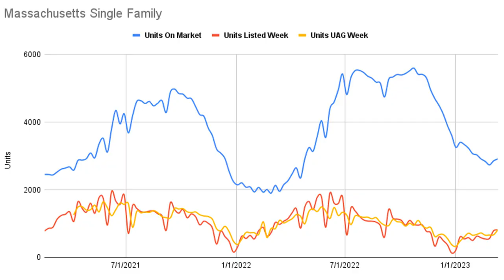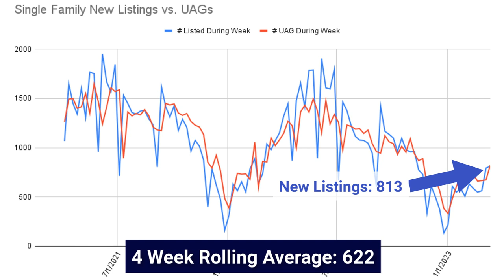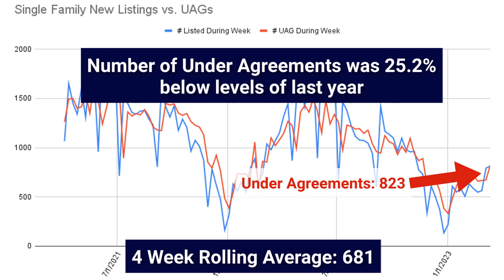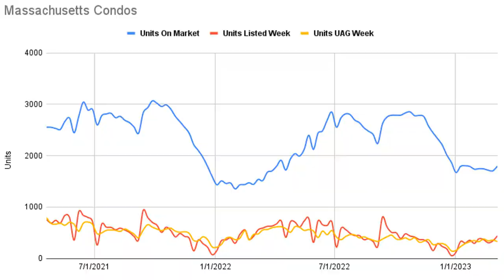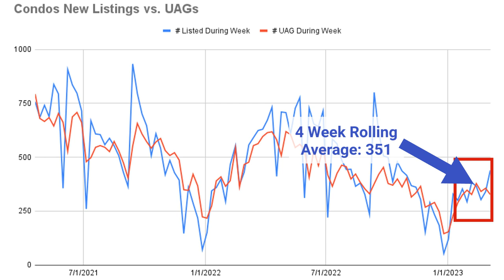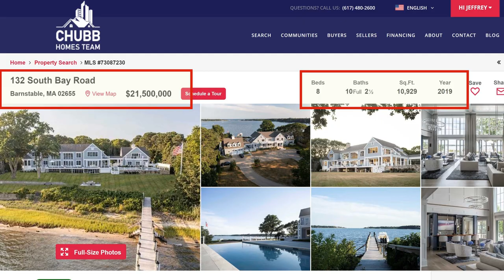Did it all just change? | Massachusetts Real Estate Market Update for March 13, 2023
What just happened to make the market upend?

✅ We are talking Interest rates, the Silicon Valley Bank Collapse, the economy and viewing the Luxury Home of the week!

✅ Interest rates are DOWN...
✅ And it's because the 16th largest bank COLLAPSED
✅ Where are we headed?

✅ 8 Bedrooms, 10 Full and 2 Half Bath home with 10,929 sqft. Immaculate waterfront home. Listed for $21.500m.
Video Chapters
00:00 - Introduction
0:51 - Single Family Data
3:37 - Condo Market Data
5:22 - Silcon Valley Bank Collapse... And Interest Rates
11:00 - Luxury Property Review at 38 Masconomo Street, Manchester
12:02 - Conclusion